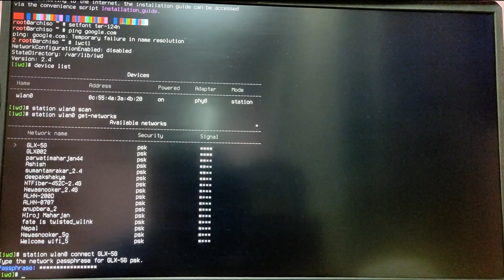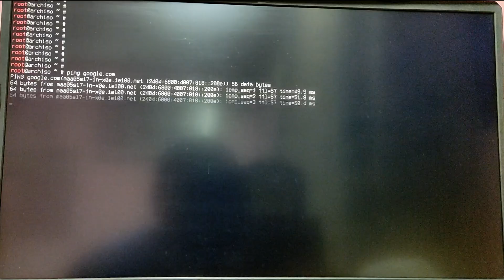How to Connect to Wifi during arch linux Installation